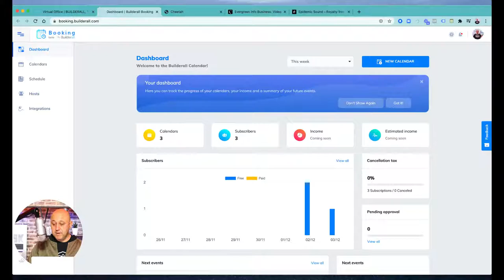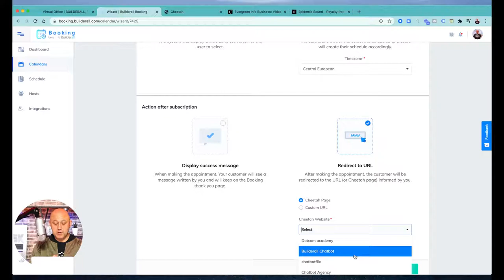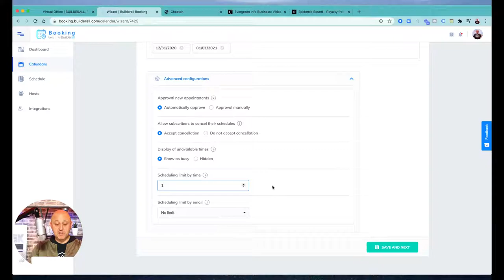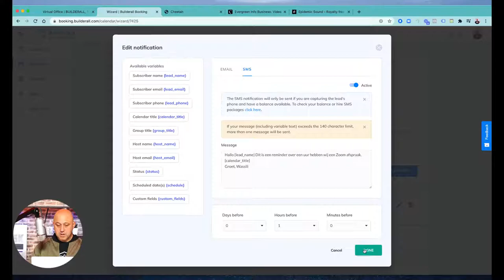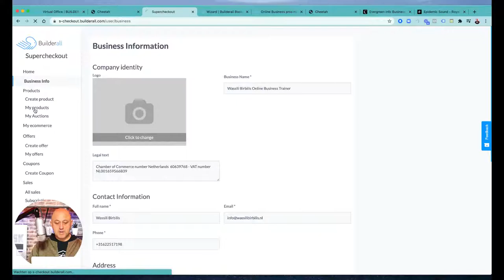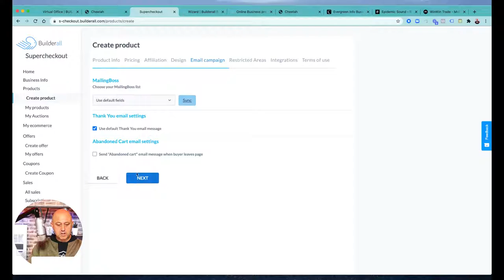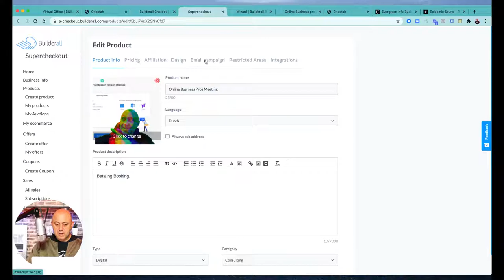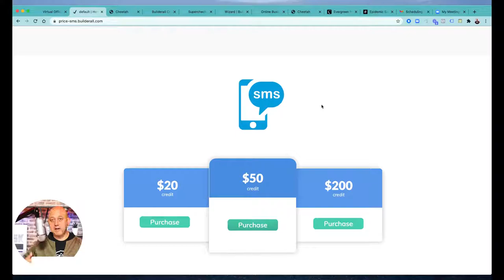Calendly Alternatief - Online booking tool met Zoom en iDeal Integratie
Onliine booking tools zijn op dit moment erg handig als je op afspraak werkt, zoals kappers, Personal Trainers, of als je (BETAALD) consultancy of online coaching gesprekken aanbied  maar ook als je een ( BETAALD ) online event organiseert. In deze Live DEMO laat ik je zien hoe eenvoudig het is een online booking pagina op te zetten en hoe je iDeal koppelt ( MOLLIE) om betalingen te ontvangen en hoe je Zoom integreert zodat er automatisch een Zoom meeting wordt aangemaakt en Zoom link wordt verstuurd naar degene die geboekt heeft.
TOOLS + TRAINING
👉 De Builderall Booking tool is 1 van de 30+ tools die Builderall aanbied op zijn "all in one" online business platform. Meer informatie check